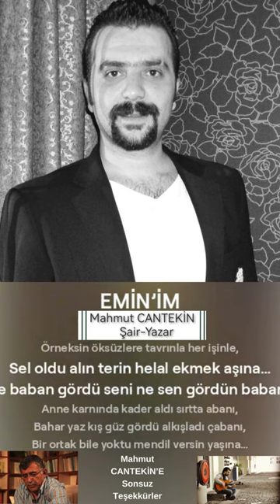Emin'im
EMİN’İM

“Emin Cantekin’e Sevgilerimle”

Umudunla düşünle tırnağınla dişinle,
Dağ kardeleni gibi direndin bir başına…
Örneksin öksüzlere tavrınla her işinle,
Sel oldu alın terin helal ekmek aşına…

Ne baban gördü seni ne sen gördün babanı,
Anne karnında kader aldı sırtta abanı,
Bahar yaz kış güz gördü alkışladı çabanı,
Bir ortak bile yoktu mendil versin yaşına…

Gitarına sarıldın dert akıttın tellere,
Göğüs gerdin yiğitçe esen kahpe yellere,
El açıp bükülmedin akrabaya ellere,
Güzellik ektin biçtin çocuk gençlik yaşına…

Yaşayarak öğrendin gördün çığlık avazı,
Çeken bilir kış günü sokaktaki ayazı,
Ezdin geçtin karayı bayrak yaptın beyazı,
Direnç adın yazdırdı toprağına taşına…

Cantekin der; Emin’im ne anlatsam nafile,
Yaz günü ayaz yemiş donmuş bizim kafile,
Yara öyle derin ki anlatılmaz laf ile,
Kurban olsun vefasız o gözüne kaşına…

11 KASIM 2023 CUMARTESİ – ERDEMLİ/ MERSİN